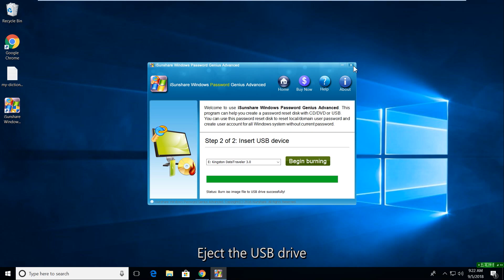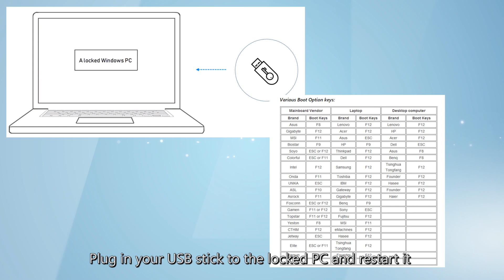iSunshare Windows Password Reset Software- How to Reset Forgotten Password for Windows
This video teaches the users how to reset Windows 7, Windows 10, Windows 8 password with iSunshare Windows Password Genius. You need just four steps to unlock the laptop: download the software, create the reset disk, and reset/remove the password.